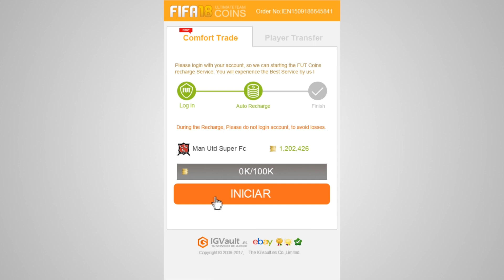EQUIPAZO HIBRIDO BARATO | EQUIPO MUY CHETADO POR SOLO 100K !!!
Hoy os traigo un Equipazo hibrido !! Jugadores de la Liga Santander, Calcio A y Everidisie ! CON ESE LOZANO IF !!! un equipo muy chetado por 100.000 monedas !! Jugadores rapidos, fuertes y que funcionan genial !! Me funcionó de 10 este equipo y hoy lo comparto con vosotros ! Darle muchisimo apoyo para otra plantilla barata en el canal ;D